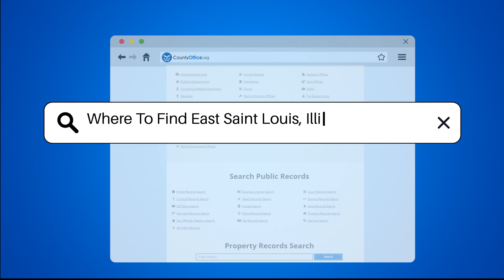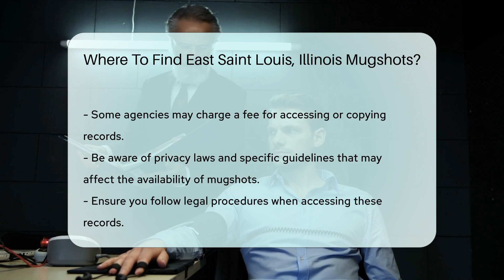Where To Find East Saint Louis, Illinois Mugshots? - CountyOffice.org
Where To Find East Saint Louis, Illinois Mugshots? In this enlightening video, we uncover the process of obtaining mugshots from East Saint Louis, Illinois. Discover where you can access these vital records and the various sources available to you. From the St. Clair County Sheriff's Department to the Illinois Department of Corrections, we guide you on how to navigate through the system to find the information you need. Learn about the importance of court records and public records websites in your search for mugshots. Understanding the privacy laws and guidelines surrounding mugshot availability is crucial in your quest for information. Stay informed and empowered by watching this video!